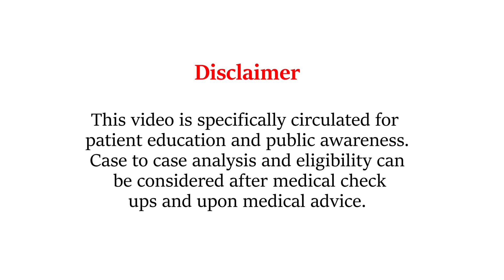Who is a Rheumatologist? Dr. Dipti Patel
A rheumatologist is a medical doctor who specializes in the diagnosis and treatment of rheumatic diseases, which are conditions that affect the joints, muscles, bones, and other tissues.

In this video, we learn about the different types of rheumatic diseases, including osteoarthritis, rheumatoid arthritis, lupus, gout, and many others.